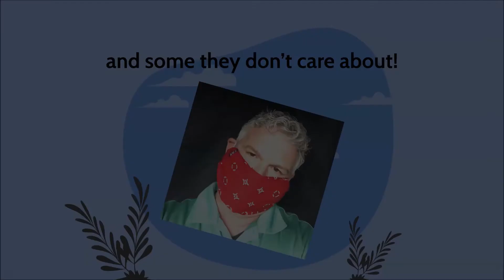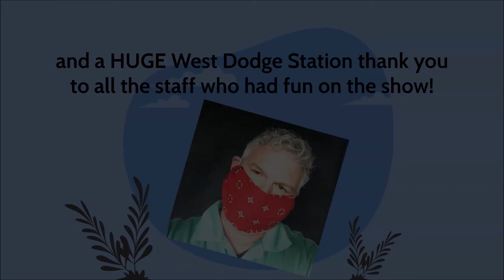Quarantined With Clark Gronemeyer Full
My interview with our new special education teacher, Miss Gronemeyer